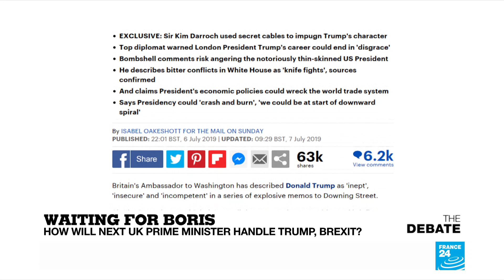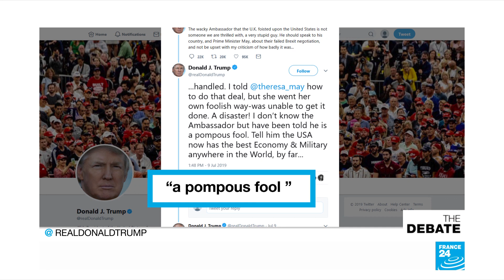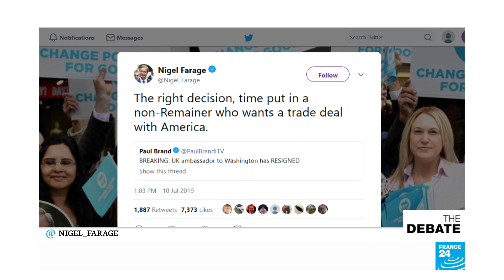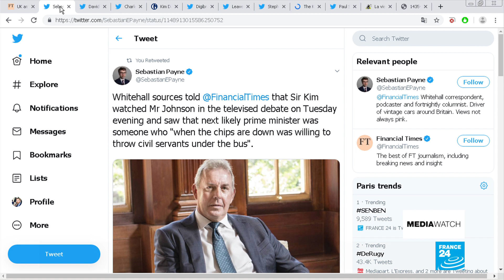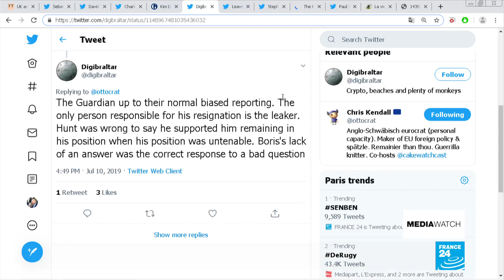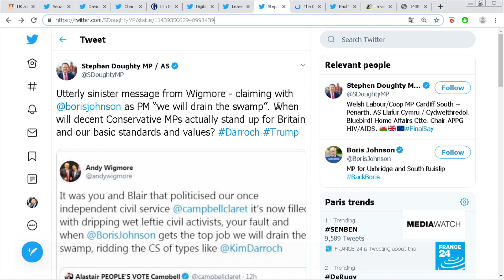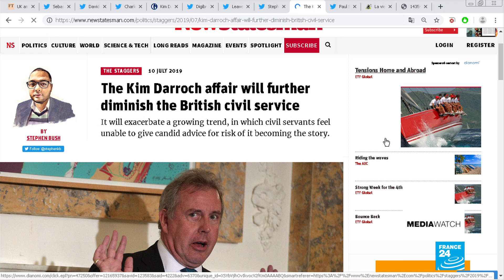Waiting for Boris: How will next UK Prime Minister handle Trump, brexit?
It quickly became untenable. The U-K government stood by its ambassador to Washington but less than 24 hours after Donald Trump branded Kim Darroch "wacky" and a "pompous fool", and the latter found himself uninvited to a White House banquet, it was time to throw in the towel. It all started when The Mail on Sunday published leaked diplomatic cables in which Darroch described Trump as "radiating insecurity" and his administration as diplomatically "clumsy and inept". What does his quick demise say about the special relationship and leave Britain's standing on the world stage just as it's divorcing from the E-U?

It quickly became untenable. The U-K government stood by its ambassador to Washington but less than 24 hours after Donald Trump branded Kim Darroch "wacky" and a "pompous fool", and the latter found himself uninvited to a White House banquet, it was time to throw in the towel. It all started when The Mail on Sunday published leaked diplomatic cables in which Darroch described Trump as "radiating insecurity" and his administration as diplomatically "clumsy and inept".